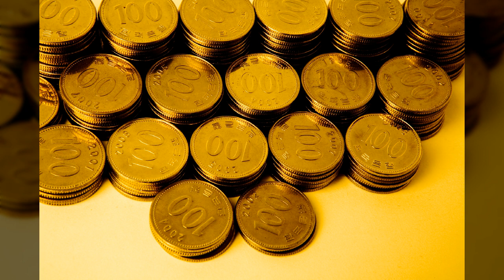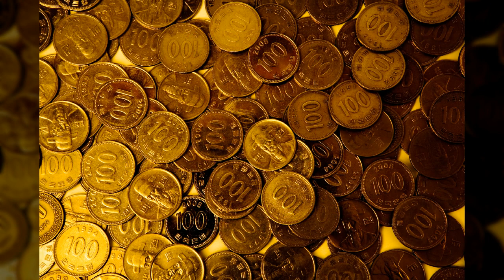화폐활용 이미지